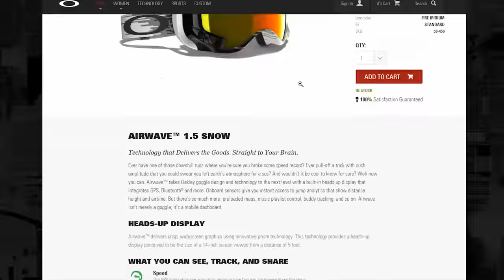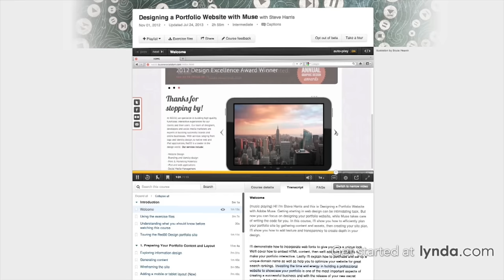Wearable Technology as Fast As Possible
Are wearables like smartwatches just another flash in the pan, or are they here to stay?

Sponsor message: lynda.com is your one stop shop for learning a variety of skills online, at your own pace.

Writing Credit: Jon Martin